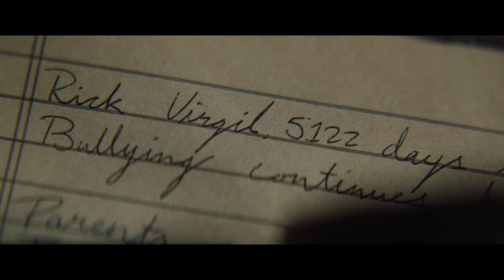अंग्रेजों का यमराज जो सभी से एक प्रश्न पूछता है की तुम इस हालात में किसे बचाओगे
Title -

Movies Explained Youtube Channel is your source for Listening to Everything related to Hollywood Movie Explained In Hindi, Movies Explained in Hindi, Story Recaps, Korean Movies Explained, Web Series Explained, Mystery Movies, Thrilled Movies, and much more Movies In Hindi.

In addition to offering high-quality Story Recapped,

🎯 MoBieTV Hindi
🎯 MoBieTV Hindi
🎯 Anokhi Films
🎯 Fox Explainer Hindi
- and many more in-Trending Movies.

🌐 Web: